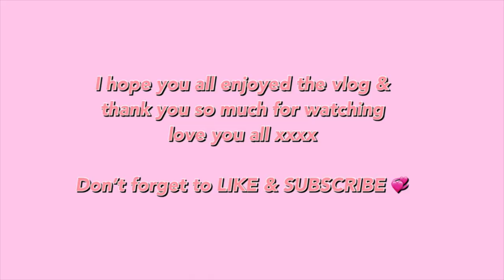I went on my first girls holiday and this is what happened.. | HOLIDAY VLOG 🌴🥳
happyyy sunday my besties!! So I went on my first ever girls holiday and I had the BEST time!! Hope you all enjoy this vlog & love you all xxxx